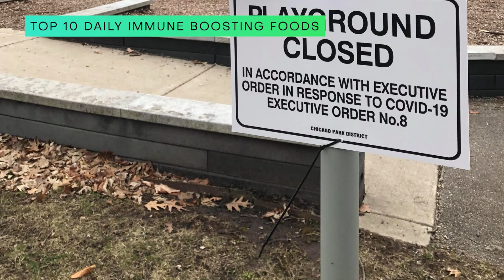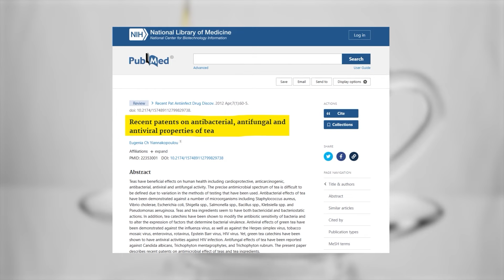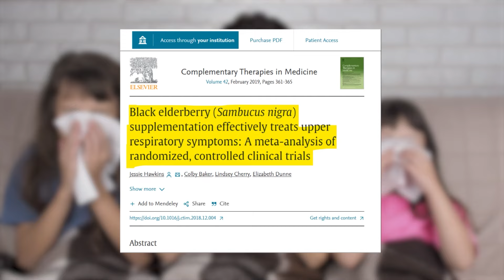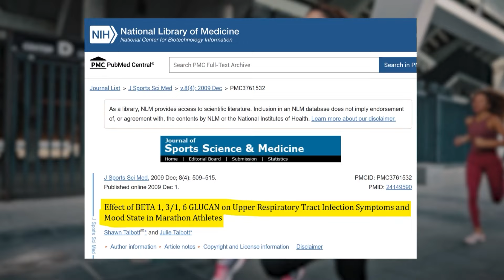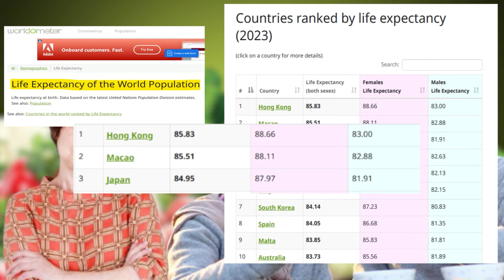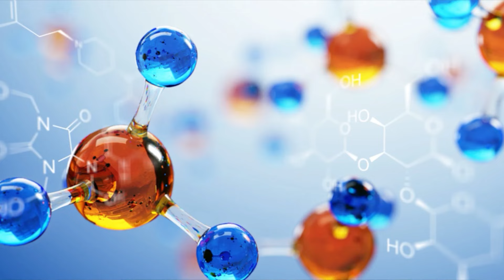Healthy Immune Doc: How I Stay Healthy Daily.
Build your immunity by eating my Top 10 immune boosting foods daily. ♥️ 👀 Next: Top 10 Immunity Boosters Revealed! ♥️ Daily Superfood Immunity Supplements: NACPRO+

VIDEO TOPICS:
00:00 Introduction & My Journey
01:15 Hydration
01:53 Super Berries
02:23 Elderberries
02:43 Turmeric
03:01 Nutritional Yeast
03:26 Whole Beans & Fiber
03:44 Gut Microbiome
04:41 Green Vegetables
05:05 Soy Products
06:15 Whole Grains
06:54 Ginger